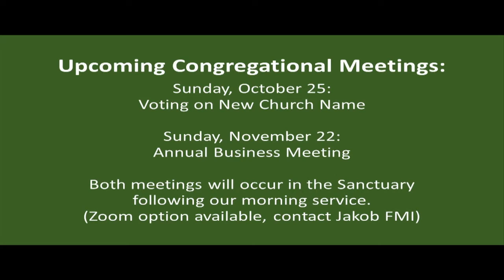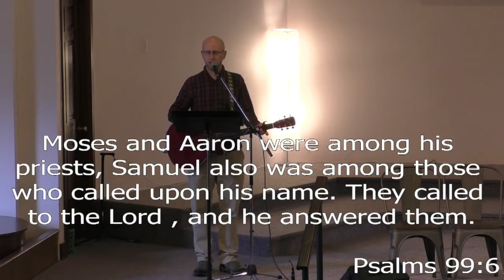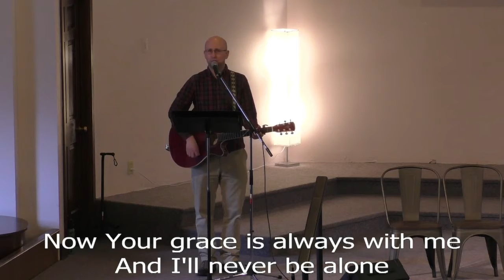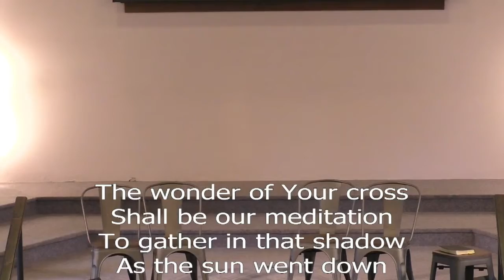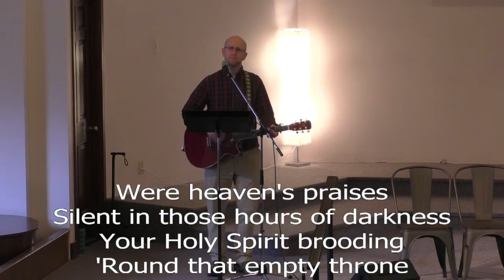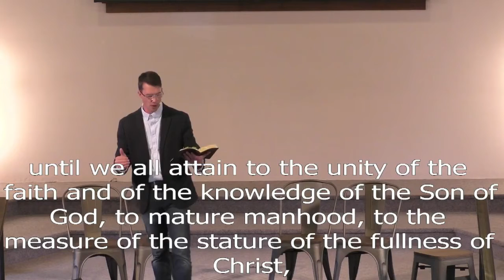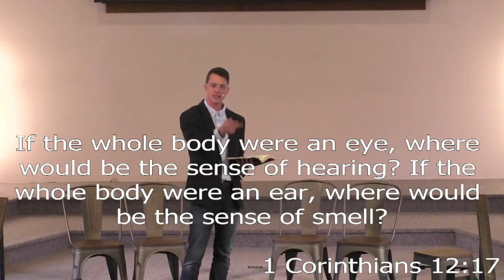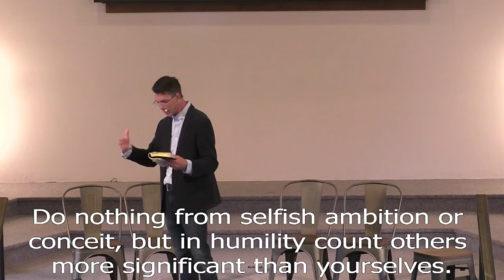Sunday, October 18, 2020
Scripture Passage: 1 Corinthians 12.12-22
Sermon: Serve with Purpose

Come Thou Fount, Come Thou King
John Wyeth | Robert Robinson | Thomas Miller

The Wonder of Your Cross
Robin Mark

Capitol CMG Genesis (Admin. by Concord Music)
Junkbox Music (Admin. by Concord Music)
Jakedog Music (Admin. by Music Services, Inc.)